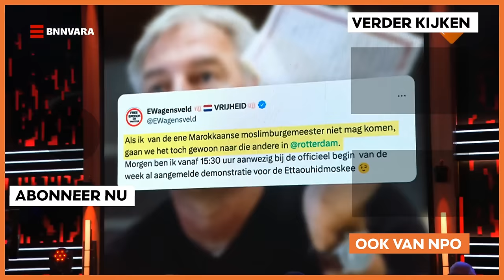Het ondermijnt de nationale veiligheid | Sophie & Jeroen | BNNVARA | NPO Start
Een demonstratie verbieden gebeurt in ons land niet zo gauw, maar burgemeester Marcouch heeft een koranverbranding door de rechts-radicale groepering Pegida in Arnhem verboden. Ahmed Marcouch: “Veiligheid is ook een grondrecht.”